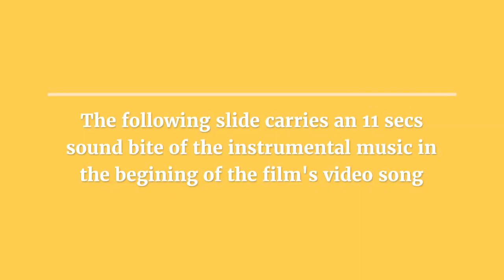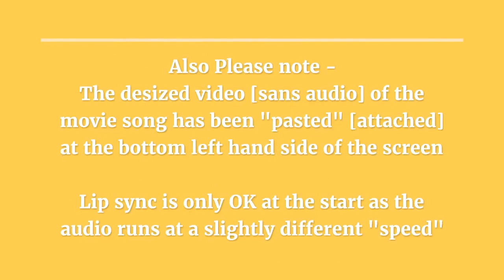AUDIO/song SET 01-07a/24, 1930's/40's movie classics,Sakuntala"Premayil Yavum Marandenae"NEW VERSION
NEW VERSION with resized  picture in picture
All relevant details are in the header of this presentation
"Premayil Yavum Marandenae " - M. S. Subbulakshmi, G. N. Balasubramaniam .

As mentioned  previously - Probably these audio recordings  were done some time later after the production of the movie.

There are many more  "later" audio recordings of Sakuntalai movie songs with "different" musical accompaniment [ the same melody ]  sung by  the same singer/s

The  Sub-set  after the next  presentation will carry the NEW VERSION of  the song
"Aaah aah Kuzoo kalipanu ayno".  The melody of this song in Sakuntala is copied from an earlier 1937 Hindi movie.  There are very interesting details in this presentation to come.

Ref  NwV 2  &  VCD song 11 edited  / resized